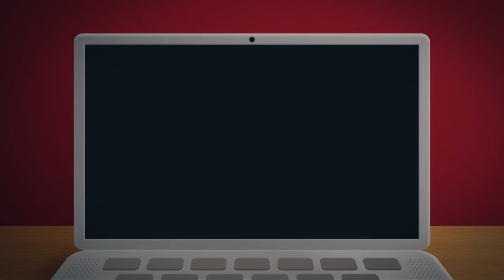Serialele de pe Netflix - S01E01 | Zi Buna LIVE #06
Zi Bună LIVE #06 - 18 Ianuarie 2018

Zi Bună este transmis live pe facebook în fiecare luni, marți și miercuri de la 10:00.